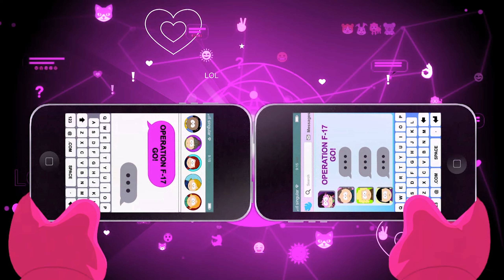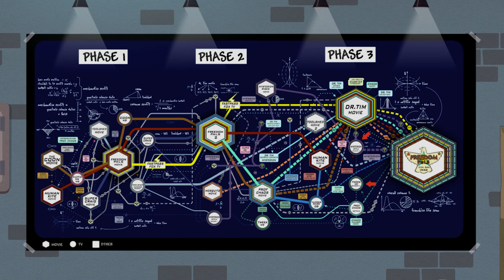Freedom Pals Civil War & Racist Police - South Park: The Fractured But Whole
In this South Park: The Fractured But Whole episode, we pretend to switch sides, infiltrate the police department, and fight jared fogle and his aids from subway. The police turned out to be doing some really shady stuff that im not even gonna begin to describe.

The Coon and Friends vs Freedom Pals civil war had us all confused as Timmy took control.

in the end we find a lot of blood at our house and watch the morning news.